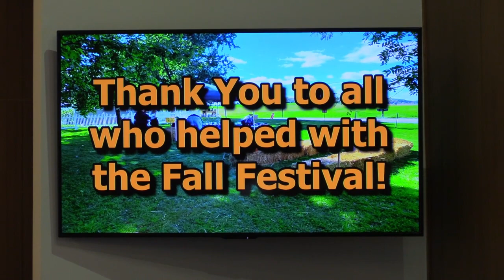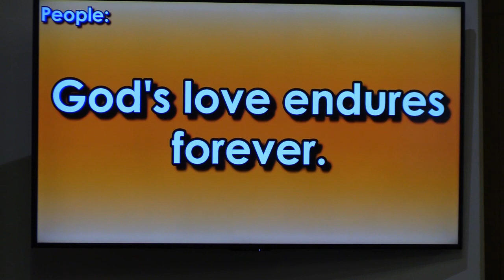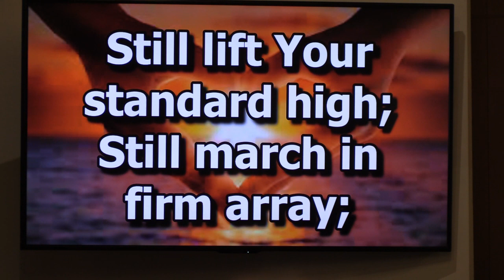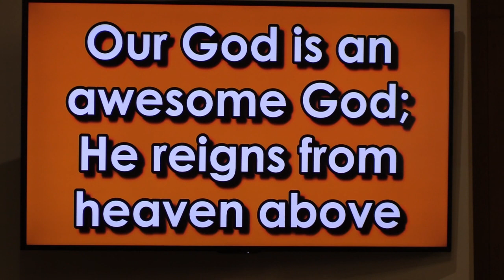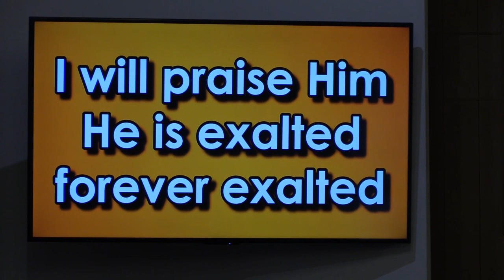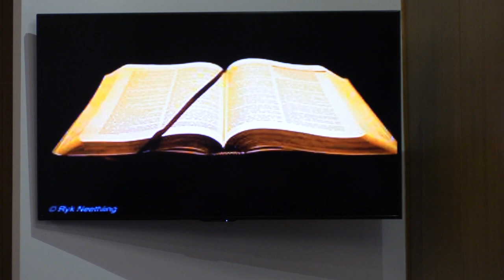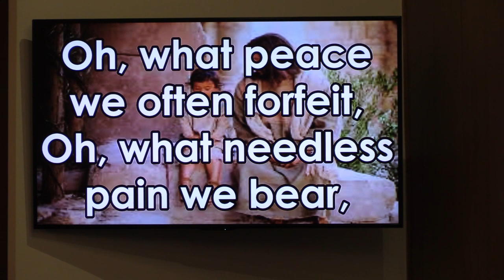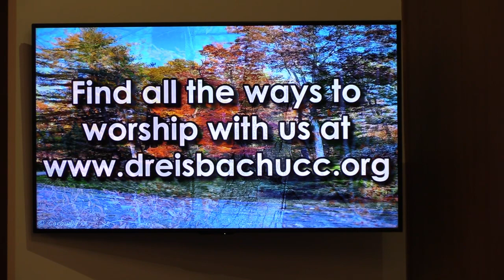Dreisbach UCC Morning Worship 10 15 23